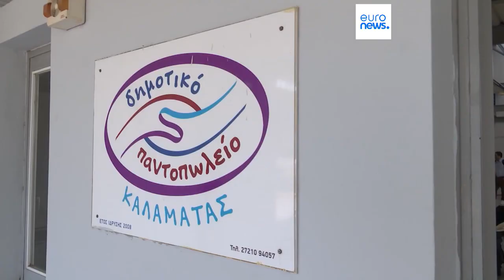Grèce: 9 passeurs présumés arrêtées après le naufrage meurtrier d'un bateau de migrants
Les suspects arrêtés à Kalamata sont soupçonnées de "trafic illégal" d'êtres humains.